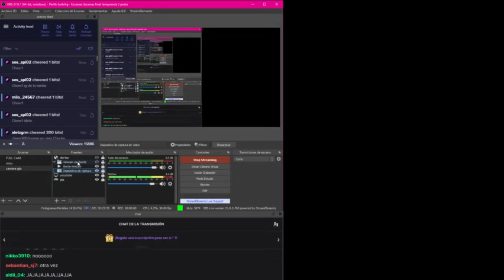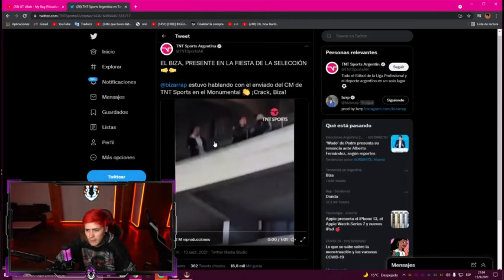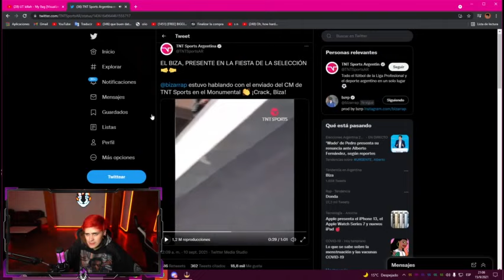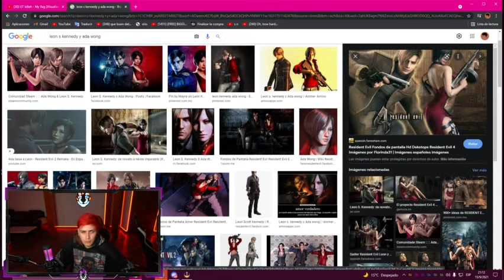LIT KILLAH IRL / HABLANDO DE TODO UN POCO PARTE 1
IMPORTANTE A LIT SE LE CAYÓ LA TRANSMISIÓN POR ESO SE CORTO PERO SIGUE EN DIRECTO Y CUANDO CORTE SUBO EL RESTO! ABRAZOS